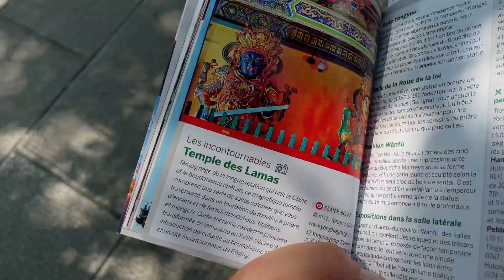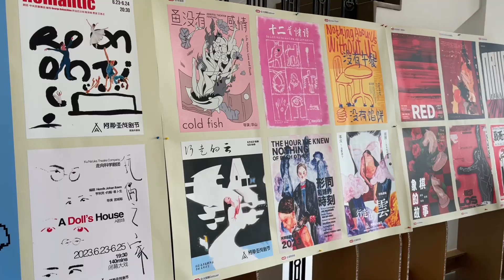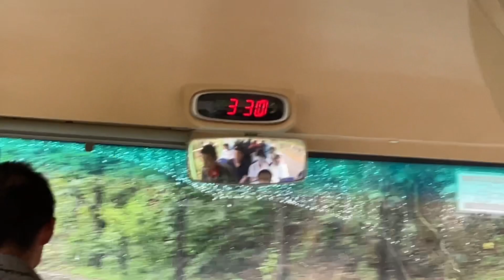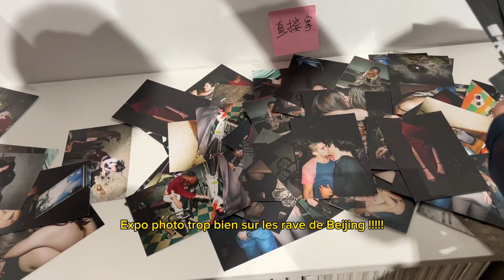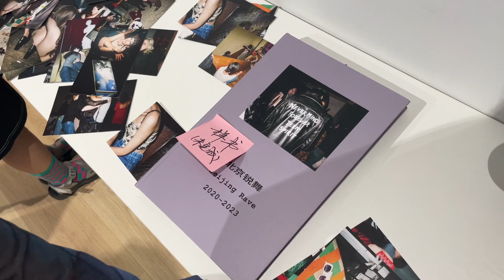Beijing ✿ vlog (๑˘ᵕ˘) ♡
Back pcq j’avais un soucis de stockage/montage vous connaissez…
Toutes les musiques ont été composées par Camille !!! merci 🍓❤️
10 jours à Beijing en juin 2023